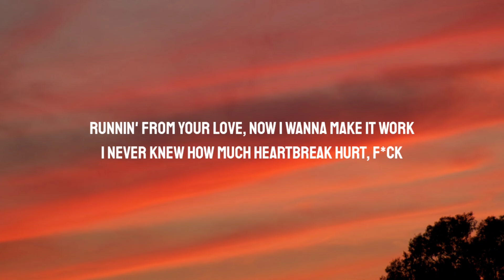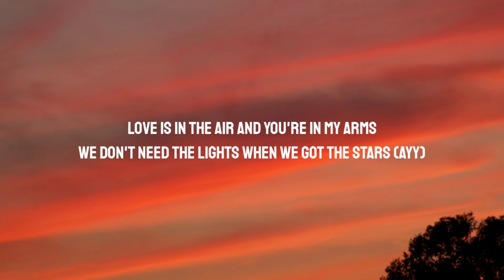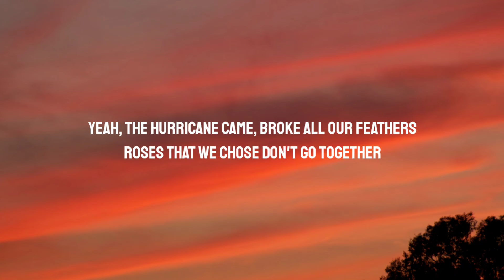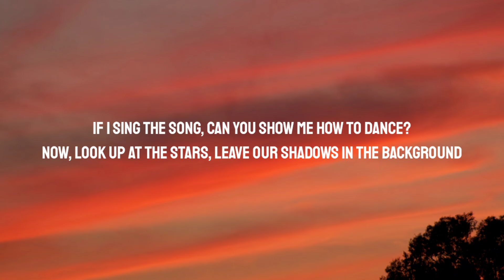Powfu - snowflake (Lyrics) Ft. Jaden, Sarcastic Sounds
Lyrics:

[Chorus: Powfu]
Falling like a snowflake, catch you in my hands
I can make your heart melt waitin' for the chance
If I sing the song, can you show me how to dance?
Now, look up at the stars, leave our shadows in the background

[Verse 1: Jaden]
We were young in the stars, blasting music in the car
Turn the lights off then we park, always running from your mom
Didn't want to fall in love, should've knew it all along
The story of a boy and a girl
They laughin' and tourin' the world
Thе plane it was foreign, the Louis casеs for the pearls
Hot iron for the curls
She a queen in the burrow
Look at nigga wanna flirt
Trippy summer on my shirt
Got vision braces in the dirt
Runnin' from your love, now I wanna make it work
I never knew how much heartbreak hurt, fuck

[Chorus: Powfu]
[Bridge: Powfu]
Yeah, yeah
Mm
Mm, mm (Ayy)

Follow me to Neverland, take you where you've never been
Movies with the fireflies, blankets we can huddle in
Love is in the air and you're in my arms
We don't need the lights when we got the stars (Ayy)
Feeling small, the night's enormous
Dreams could be our fortress
Everything look gorgeous
Look at everything, we're running out of time
Love, please just make you mind up
Winter time gotta start up
Don't leave me melted in the sun

[Bridge: Powfu]
Yeah, the hurricane came, broke all our feathers
Roses that we chose don't go together
Stars, I'm sorry that you face no shine